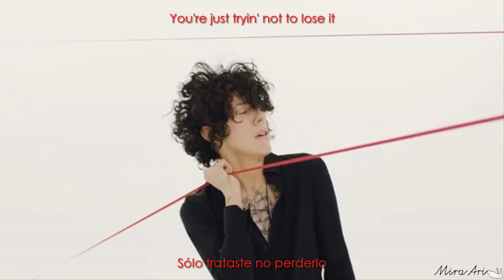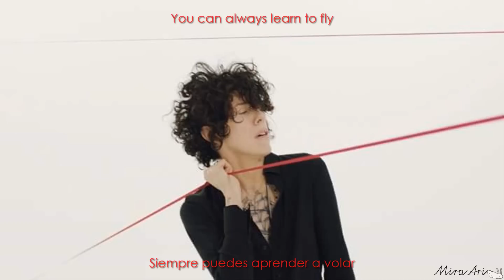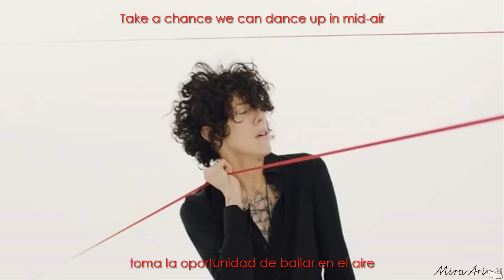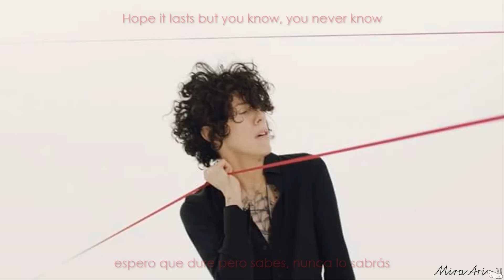LP- Tightrope sub español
A petición de una persona, espero que les guste, tuve problemas con el vídeo  anterior que subí, me gustaría darle algo mejor y poder usar los vídeos originales pero eso requiere un tiempo, eso creo.

Intentaré volver a subtitularla sin el vídeo, una disculpa.